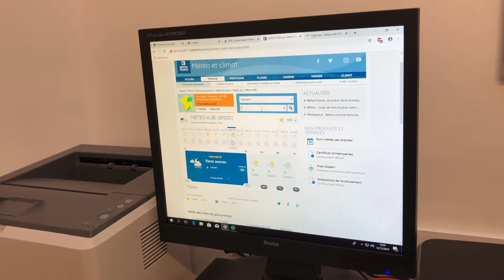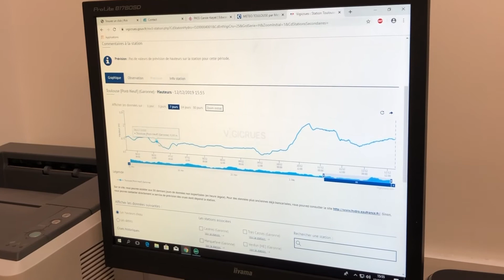Préparer sa sortie - Pass Kayak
Dans le cadre des Protocoles Académiques de Sécurité Scolaires (PASS) des Activités Physiques de Pleine Nature (APPN), Les enseignants d'EPS et leurs IA - IPR vous présentent les contenus sous la forme de capsules vidéos.